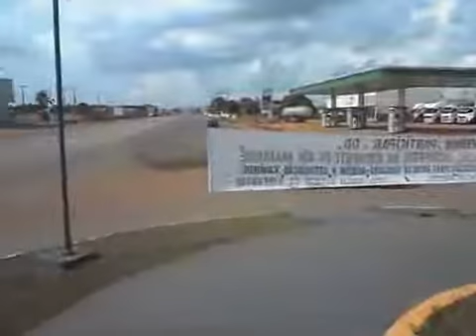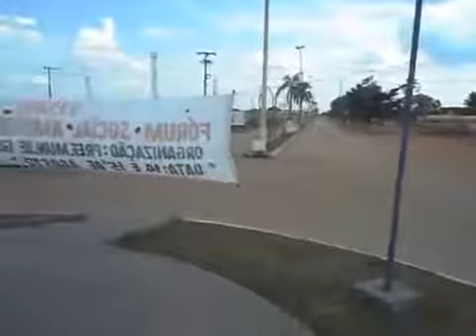( DNIT ) EM GUAJARÁ MIRIM NO ESTADO DE RONDÔNIA 2014 PARTE-4